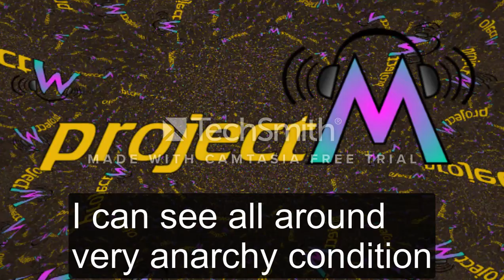Life Style 2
Life style is becoming very difficult. Life style is becoming very critical. Life style is becoming very pathetic. I can see all around very clumsy conditon